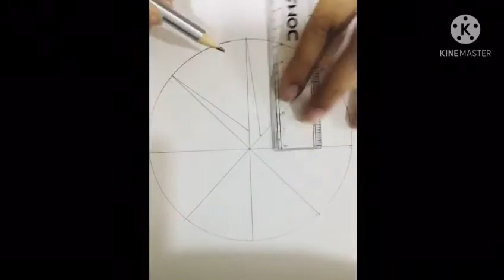How To make an optical illusion| By Ruhani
Hey guys,  this is my first art tutorial about how to make an optical illusion. Hope you will like it 😍

For any queries or feedback